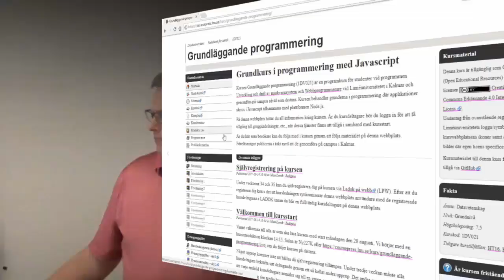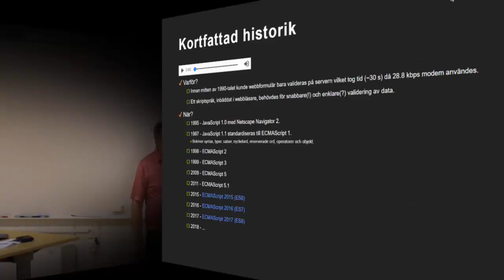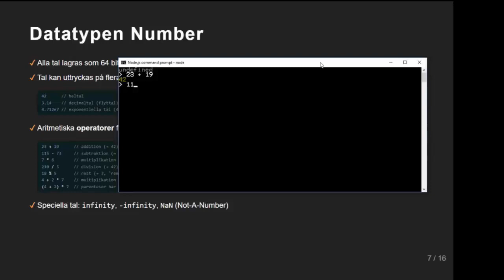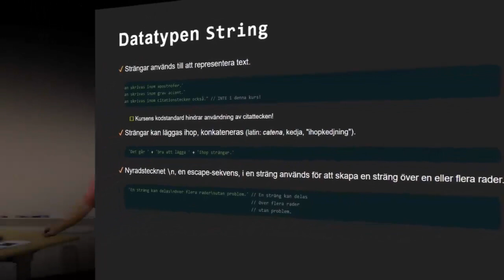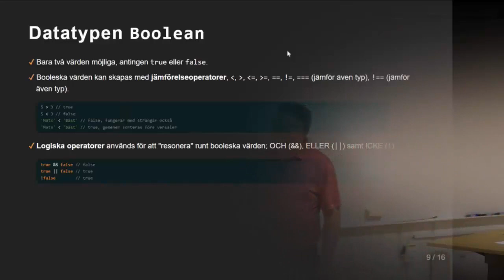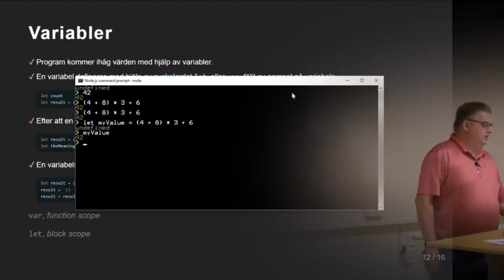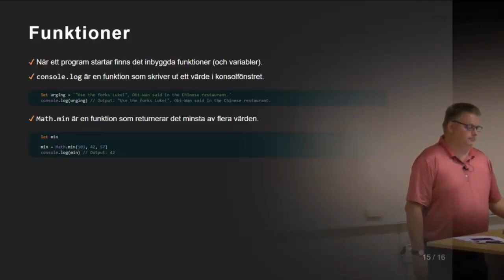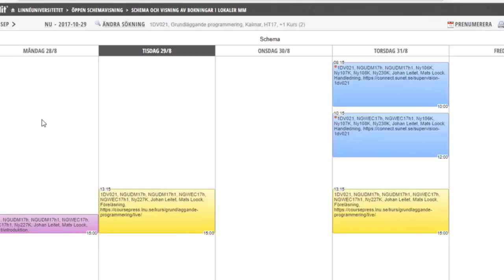1DV021 - Föreläsning 1